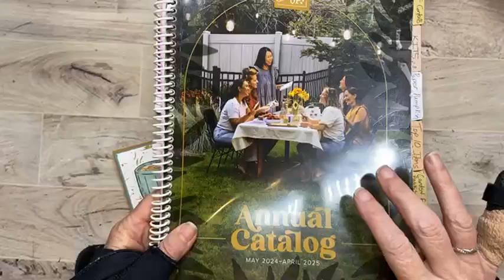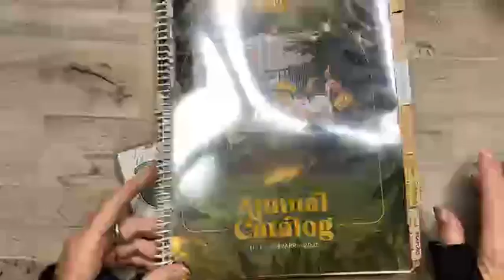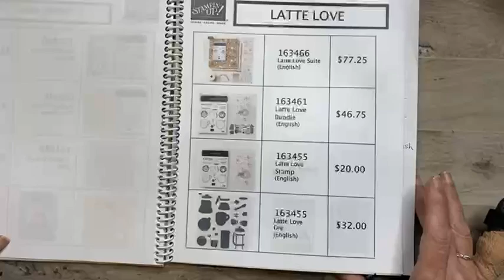Latte Love Facebook Live 6:8:2024 Crafts a Latte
Hi everyone. Thank you for joining me this morning at 9:00 am MST. I will be sharing with you a project from the LATTE LOVE ONLINE EXCLUSIVE  from Stampin’ Up!.

CURRENT HOSTCODE:  T4WSKXVS
• • L I N K S • •